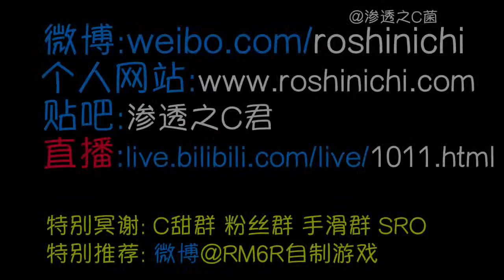肾！透！蛋！大片级实况【寂静岭：暴雨】【P5-P7】P4我教你狙蛋(2)